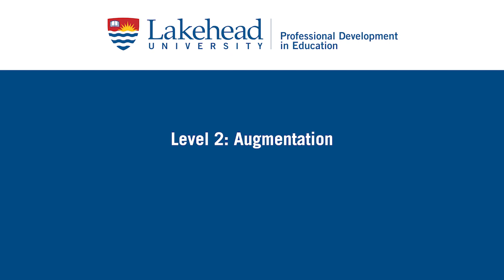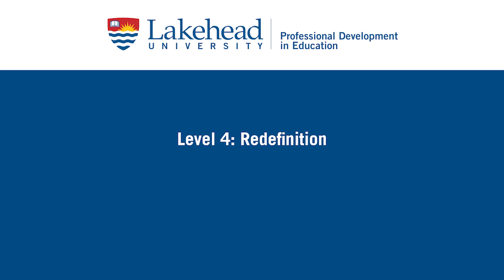Developing Technological Proficiency - Dr. Marla Zupan (Educators in Focus, Lakehead University)